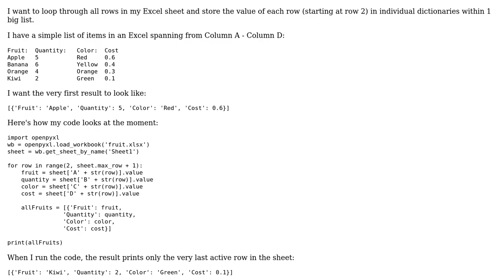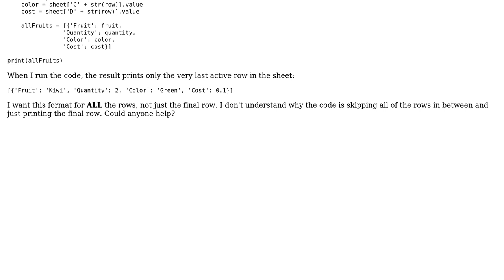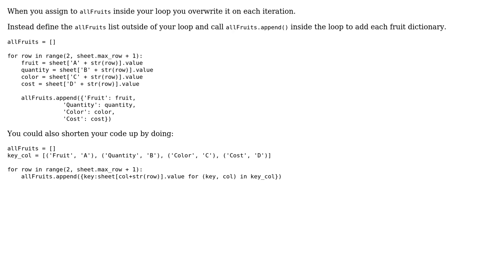Creating a list with nested dictionaries in Openpyxl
With thanks & praise to God, and with thanks to the many people who have made this project possible! | Content (except music & images) licensed under CC BY-SA | Music | Images & others | With thanks to user Steven Rumbalski user John Smith and the Stack Exchange Network Trademarks are property of their respective owners. You are responsible for your own actions.